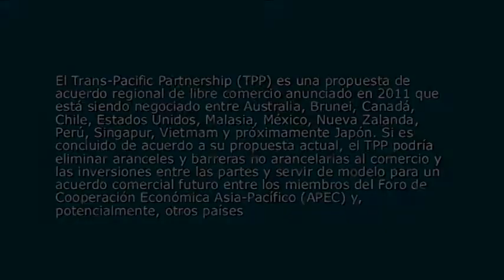TransPacific Partnership - Norberto Pontiroli PARTE 4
Trans-Pacific Partnership: reflexiones desde Asia, Latinoamérica y Estados Unidos
Seminario organizado conjuntamente por el Comité de Asuntos Asiáticos, el Comité de Asuntos Latinoamericanos y el Comité de Estados Unidos

La geopolítica del Trans-Pacific Partnership
La relevancia del TPP en el nuevo escenario internacional, Felix Peña

Tres lecturas regionales del Trans-Pacific Partnership
El TPP y los Estados Unidos, Ricardo Lagorio
Implicancias del TPP para Latinoamérica, Norberto Pontiroli
Percepciones asiáticas del TPP, Carola Ramón Berjano

El Trans-Pacific Partnership (TPP) es una propuesta de acuerdo regional de libre comercio anunciado en 2011 que está siendo negociado entre Australia, Brunei, Canadá, Chile, Estados Unidos, Malasia, México, Nueva Zalanda, Perú, Singapur, Vietmam y próximamente Japón. Si es concluido de acuerdo a su propuesta actual, el TPP podría eliminar aranceles y barreras no arancelarias al comercio y las inversiones entre las partes y servir de modelo para un acuerdo comercial futuro entre los miembros del Foro de Cooperación Económica Asia-Pacífico (APEC) y, potencialmente, otros países